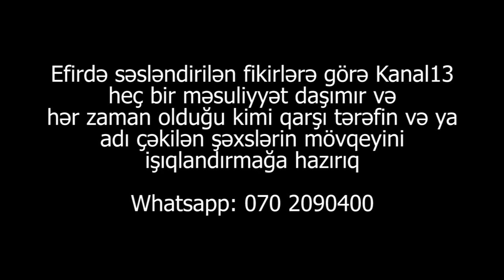"İlk növbədə ölkədə siyasi islahatlar aparılmalıdır"-Sərdar Cəlaloğlu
"İranda və Türkiyədə ailəsində şəhid vermiş şəxslərdən ən azı 1-i dövlət qulluğunda çalışır. Azərbaycanda isə nazirlərin, komisində sədrlərinin hətta icra başçılarının ailəsində Dağlıq Qarabağda şəhid olmuş heç kim yoxdur"-Sərdar Cəlaloğlu